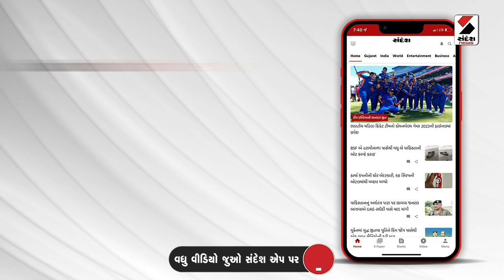Breaking News | ચેમ્પિયન્સ ટ્રોફી 2025ને લઈ મોટા સમાચાર | Champions Trophy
ચેમ્પિયન્સ ટ્રોફી 2025ને લઈ મોટા સમાચાર
ટીમ ઈન્ડિયા પાકિસ્તાન નહીં જાય : સૂત્ર
BCCI આ અંગે ICC સાથે વાત કરશે: સૂત્ર
ટીમ ઈન્ડિયાની મેચો દુબઈ, શ્રીલંકામાં યોજાઈ શકે
આ પહેલા એશિયા કપમાં પણ આવું જ બન્યું હતું